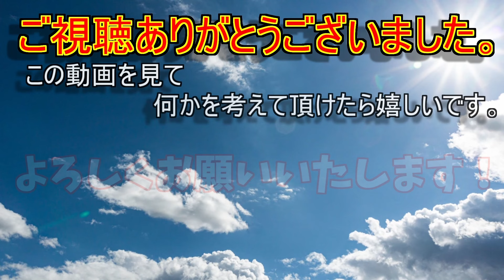ドラレコだより＃114【ドラレコ映像】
久しぶりの更新です。

テキスト読み上げはVOICEVOXを使用しております。
使用キャラ「VOICEVOX:ずんだもん」